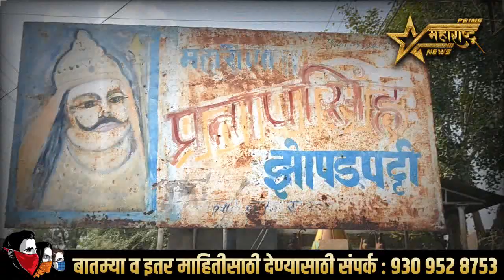साहेब लोधी समाजावर अन्याय होतोय..? आम्ही दगडफेक केली नाही..?